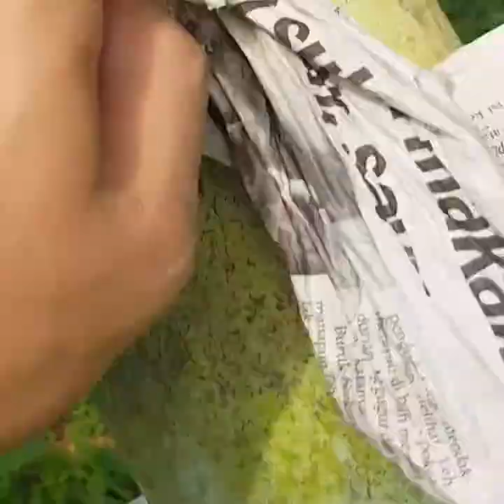MANGGA GERGASI 1KG = 1 BIJI DI LAMAN RUMAH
Mangga yang ditaman hanya di laman rumah mampu berbuah hampir 20 biji dengan pokok setinggi 8 kaki. 1 biji buah mangga ini hampir 1 kg sebiji.